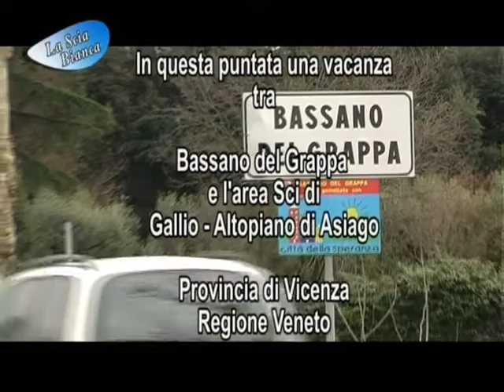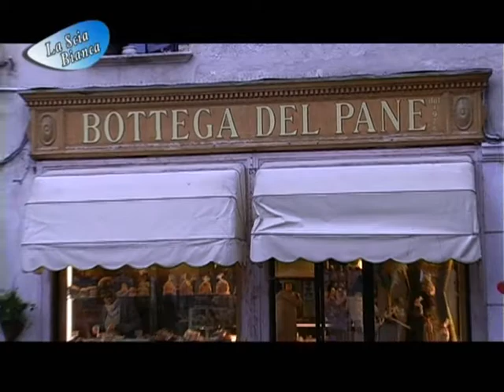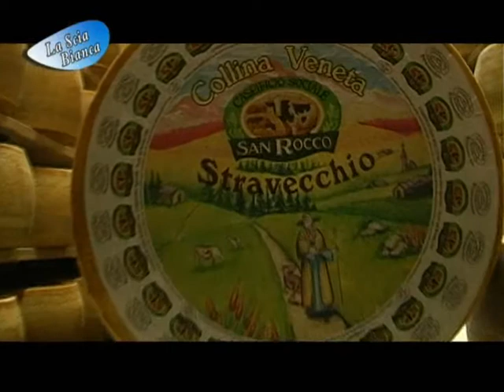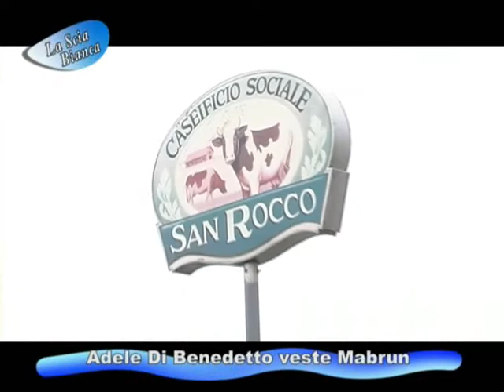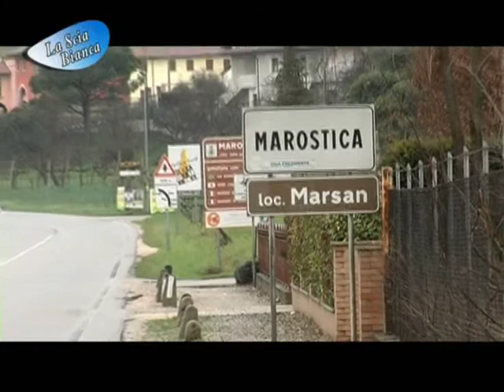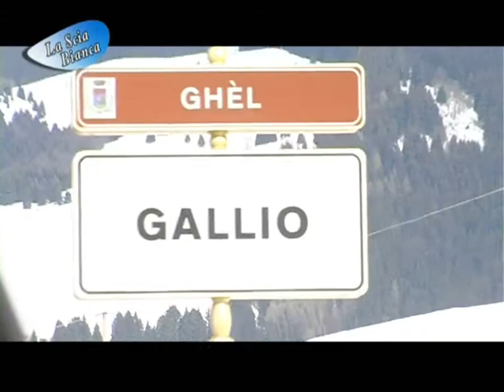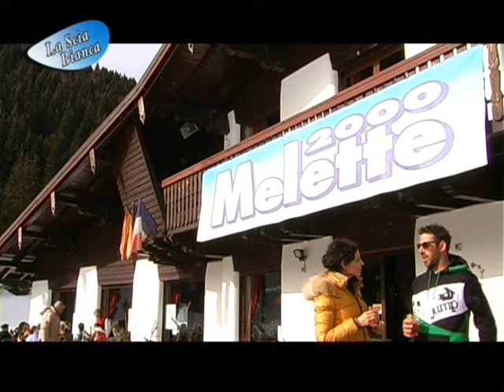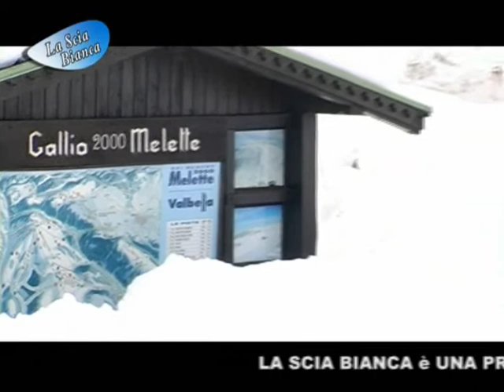SCIARE IN VENETO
Si ringrazia per la collaborazione Roberto Astuni  dell'Hotel Alla Corte, la Bottega del Pane e il ristorante Ottocento a Bassano del Grappa,
B&B le Fate Corbezzole e l' Osteria Robe Vecie a Filette di Romano d'Ezelino, Melette 2000 srl a Gallio- Altopiano di Asiago, il  ristorante cuori a Marostica, La Distilleria Poli a Schiavon, Ivan Team a Solagna, il Caseificio san Rocco a Tezze sul Brenta.